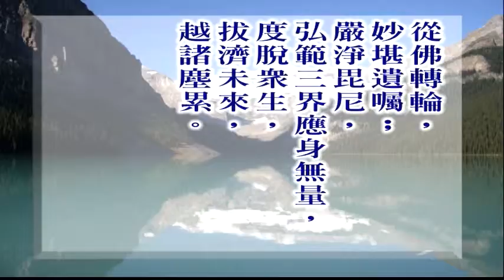大佛顶首楞严经第四套-破妄识无处(七处徵心) 3-4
文殊讲堂
大佛顶首楞严经第四套-破妄识无处(七处徵心)